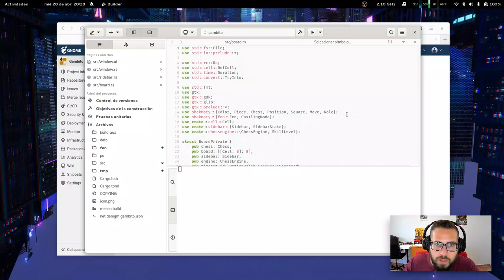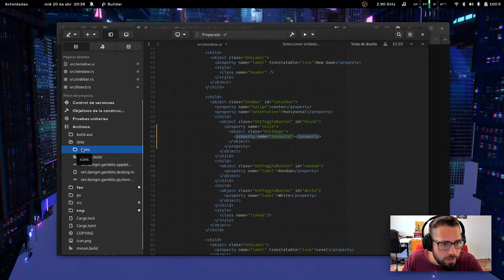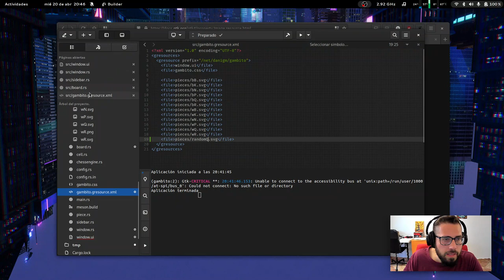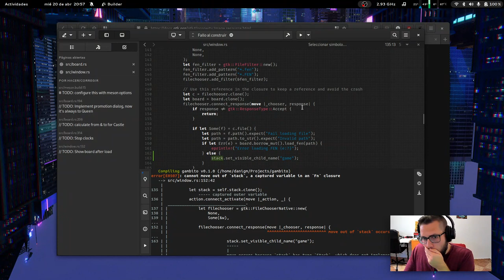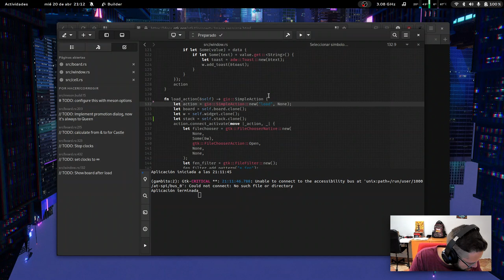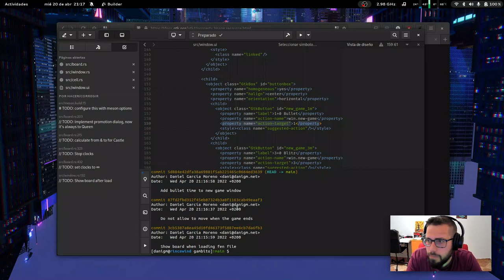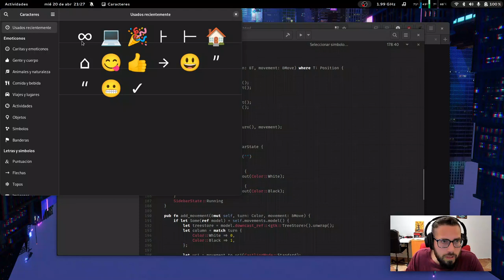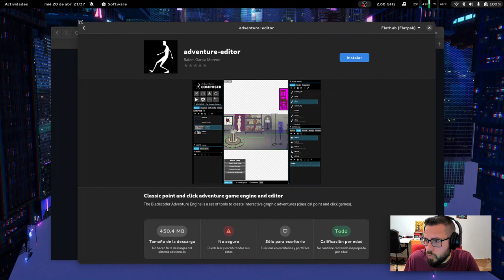Juego de ajedrez en Rust | Live Coding | GNOME | Gtk4 | Software Libre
Mejoro los estilos de la App, e implemento detalles como parar los relojes cuando el juego termina o no permitir mover.